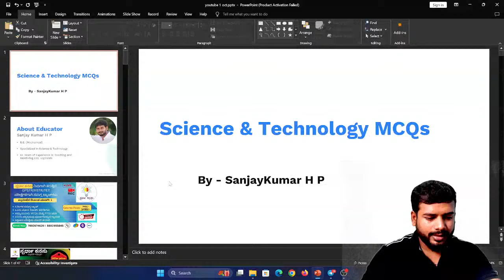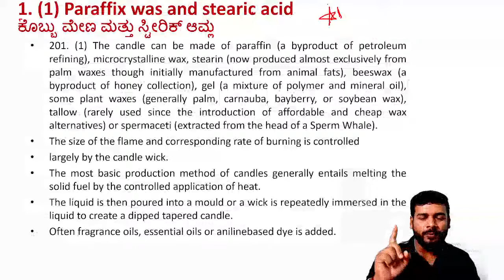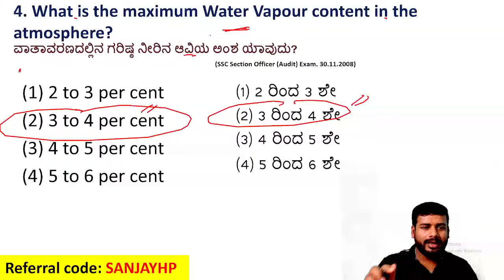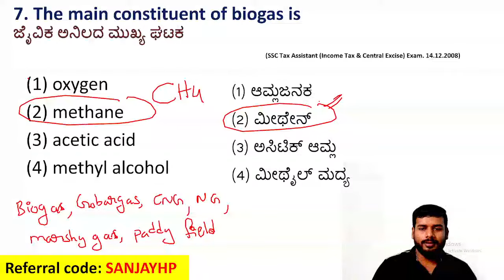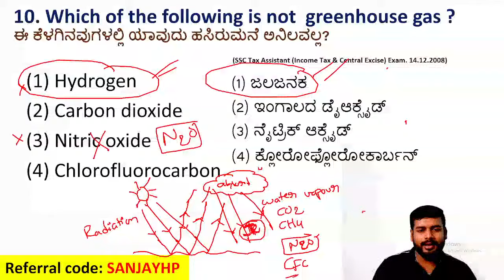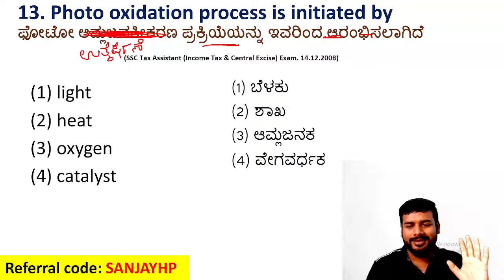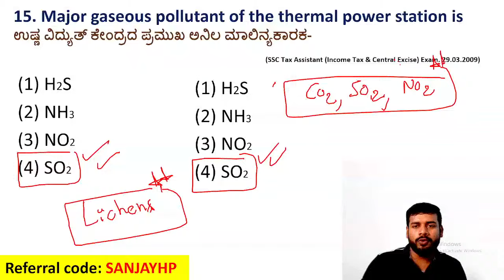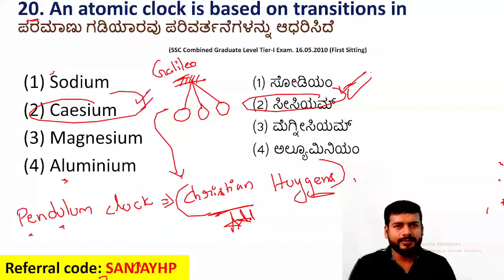PSI/PC/HSTR/GPSTR/TET/FDA/SDA/Group C: Science MCQs Discussion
FDA kannada vyakarana
SDA kannada vyakarana
FDA/SDA kannada varnamale
kannada varnamale
kannada varnamale prashnottaragalu
ಸಮನಾರ್ಥಕ ಪದಗಳು
ಪದಗಳ ಅರ್ಥ
KEA Exams